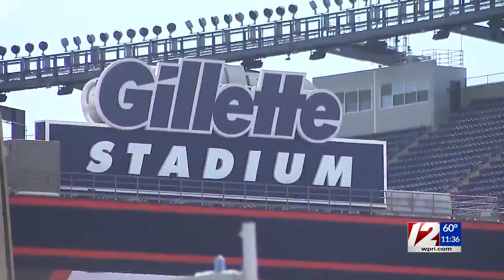Brady returns to Foxboro